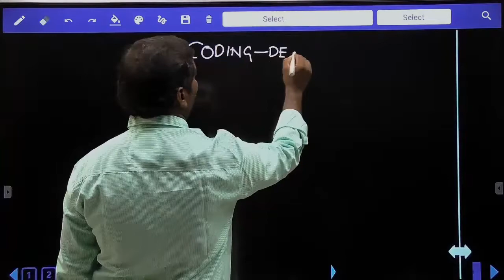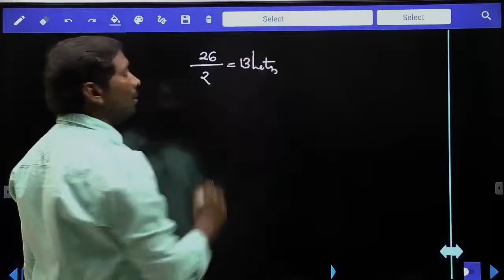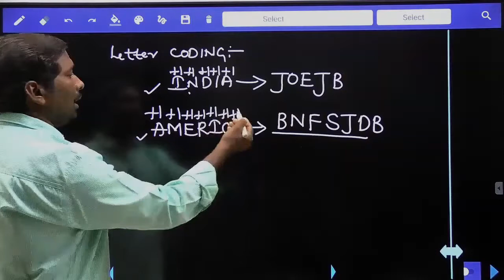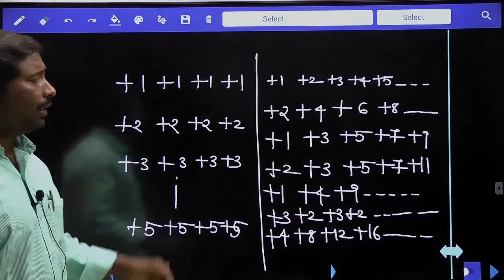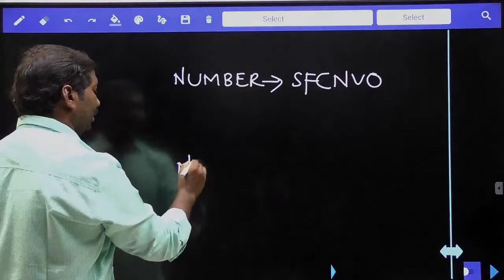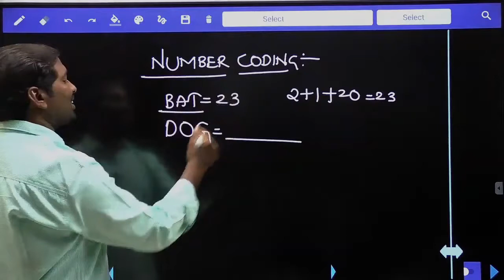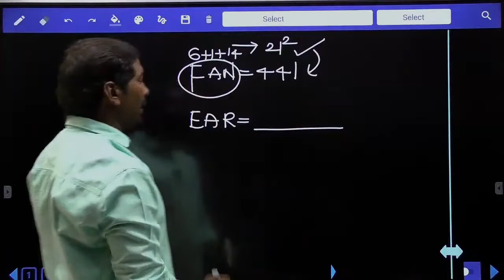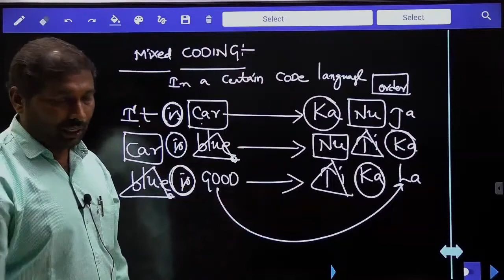CODING - DECODING - 1/ Reasoning /Sreedhar's CCE ANANTAPURAMU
CODING - DECODING - 1/  Reasoning /ALL COMPETITIVE EXAMS/Sreedhar's CCE ANANTAPURAMU